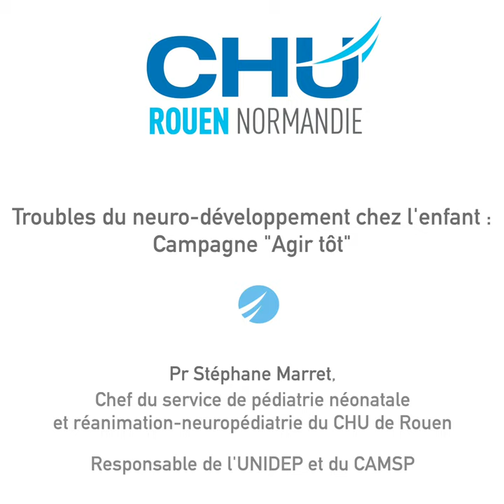Qu'est-ce que la plateforme de coordination et d'orientation ?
Interview du Pr Stéphane Marret, chef du service de pédiatrie néonatale et réanimation-neuropédiatrie du CHU de Rouen, Responsable de l'UNIDEP et du CAMSP.

Réalisation : Direction de la communication
Journaliste : Mathilde LAPOTRE
Cameraman : Christophe DUVAL
Monteuse vidéo : Jennifer LIOT